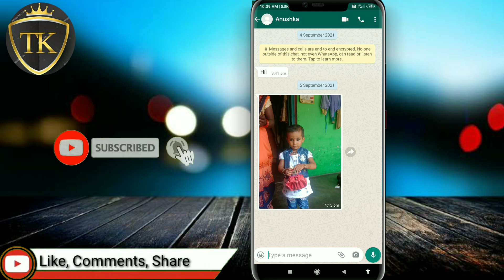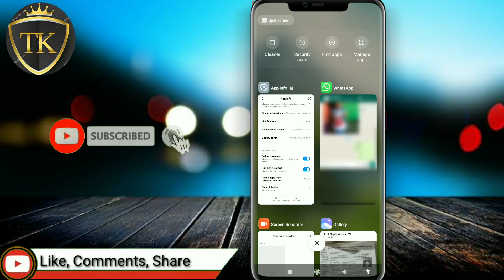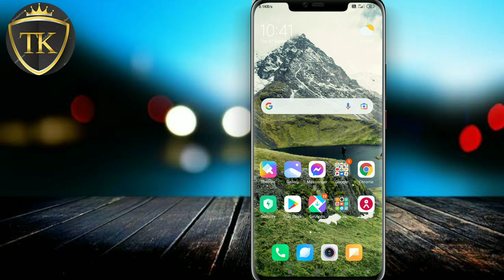WhatsApp चलाते हो तो एक बार इस फ़ोटो को दबाओ चौक जाओगे || WhatsApp Trick &Tips 2021